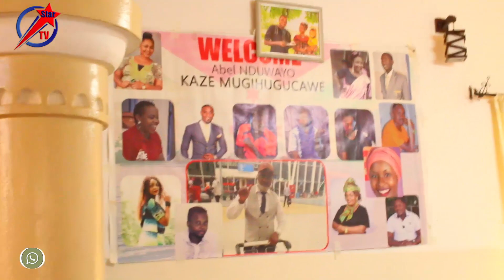Ahatswe Gupfa Starboy Asimvye Urupango Rwa Abel NDUWAYO Umuvumburo Wari Wikoreye Umuntu Pee/Fanny...